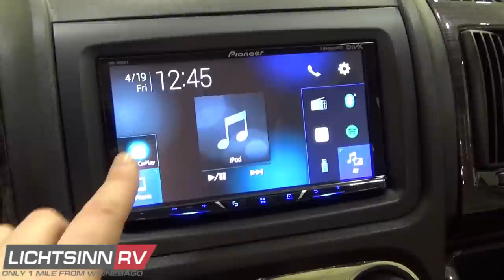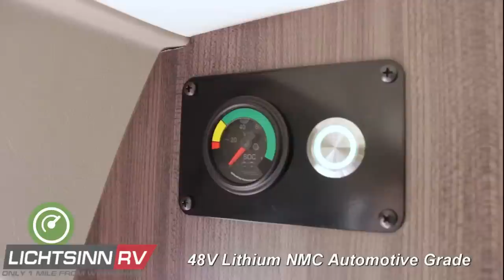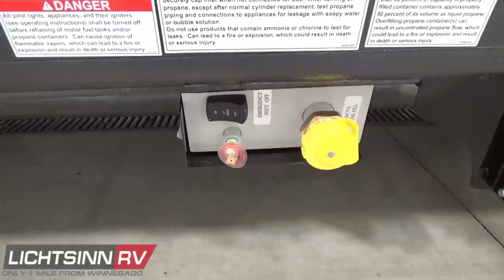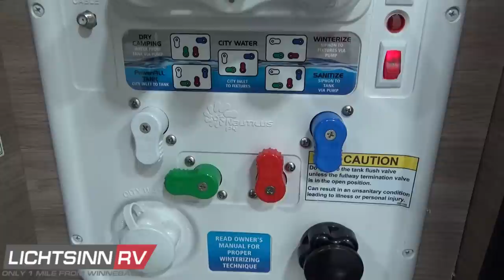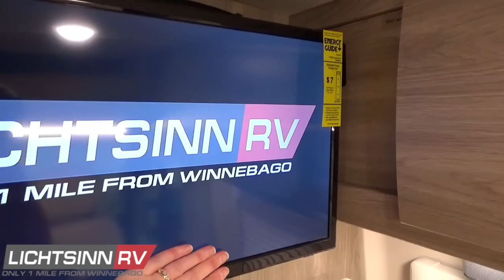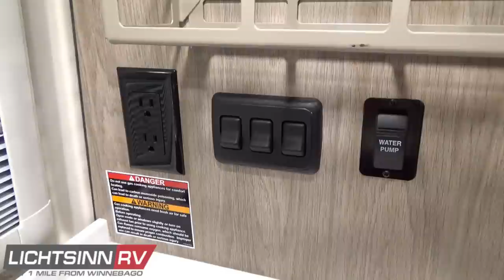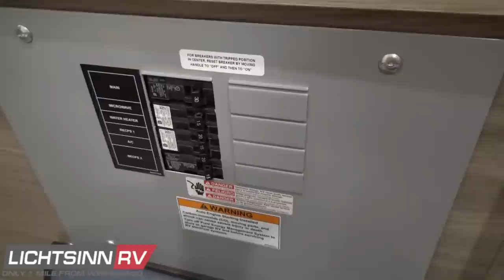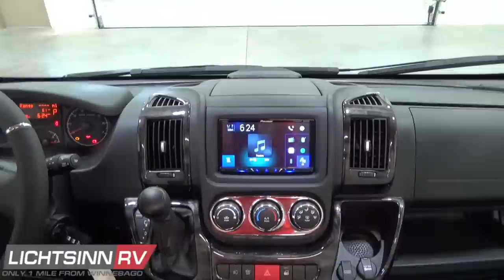LichtsinnRV.com - New 2023 Winnebago Travato 59GL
New 2023 Winnebago Travato 59GL. for Sale from Lichtsinn RV.

Now with the latest in Winnebago enhancements and based on the powerful, fuel efficient, and now safety enhanced ProMaster chassis, the Winnebago Travato has been at the forefront of the vanlife revolution since its launch. Estimated to achieve 18 to 22 mpg highway, at only 21 feet long the Travato offers all the comforts of home in a nimble, efficient van!

Call us to schedule your LIVE Video Appointment today to see this RV LIVE in the comfort of your home!

This new factory fresh Travato includes the latest in enhancements from Winnebago:

1. The option of the fourth battery module from Volta Power Systems, allowing now for 12,800 watt hours of usable energy.   All Pure 3 Travatos will also now include induction cooktops in lieu of LP rangetops

2. All new interior styling with your choice of Bleu with Weathered Teak, Walnut or Walnut with Matte White Upper cabinetry doors atop Italian Tecnoform cabinetry

3. Insulated floor, with vapor barrier and new flooring, with optional complete coach mat

4. Lagun table with dual mounting positions

5. Pop up power outlets from entry pedestal with Lagun table mount

6. Front dinette with two automotive style seats with 3 point safety belts in each

7. New positive lock latching system for Italian Tecnoform cabinetry

8. TV relocation to dining area rear wall with pivoting bracket to be viewable front or from the new rear Murphy Bed

9. Wireless soundbar

10. Larger rear Murhpy Bed with European Zomi slat suspension bed platform and small ladder, with new WinnSleep mattress that resists body heat, is made of healthy materials, and included anti microbial properties

11. Water systems management panel with improved winterization package and hot water recirculation

12. Monitor panels are now mounted above the sliding entry door

13. Updated kitchen and lavatory sinks and faucets, including the shower head

14. Updated rear screen for easier entry and exit

15. Insulated rear window coverings with zippered openings

16. Rear annex rod and curtain between rear cargo doors, with additional attachment points interior to the cab

17. Simplified freshwater manifold system

So many things are now standard, but this factory fresh Travato now includes the following factory installed options:

1. Volta Power Systems fourth module battery cell, increasing usable energy to 12,800 watt hours, and also converts LP cooktop to induction

2. Deluxe feature paint package, which includes the high metallic full body premium automotive paint to the front and rear bumpers, providing for an even more stealth automotive appearance

3. Front Ultraleather cab seats

4. New all metal Summit roof storage racks with kayak access

5. Detachable rear ladder with multi point attachments to roof storage racks

6. Complete woven PVC coach mat, with textured padding, easily removable and easy to clean

This coach is powered by the tried and true fuel efficient ProMaster powertrain, the US version of what has been Europe’s most successful commercial cargo van from Fiat, the Ducato:

1. 3.6L Promaster V6 gas engine, estimated to achieve 18 to 22 mpg highway

2. 280 horsepower

3. 258 lbs. feet of torque

4. 6 speed automatic transmission with grade braking

5. Stylized aluminum wheels

6. Three point safety belts

7. Six front air bags, front, side curtain, and side seat bolster

8. Now includes the following new safety enhancements:

     a. Blind spot monitoring with cross path detection

     b. Crosswind assist

     c. Digital rearview camera

     d. Pioneer 7 in radio and rearview camera monitoring system, multimedia touchscreen infotainment, steering wheel controls, color rear camera, Apple CarPlay, Android Auto, Bluetooth, SiriusXM, JBL Speakers and USB ports